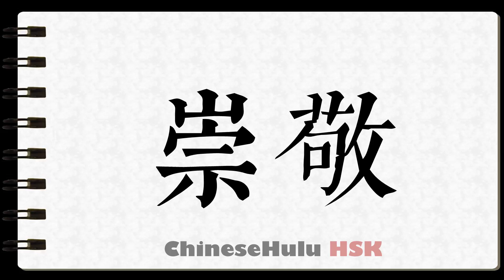How to Write admire in HSK Chinese 5